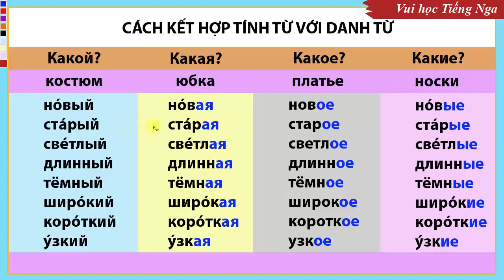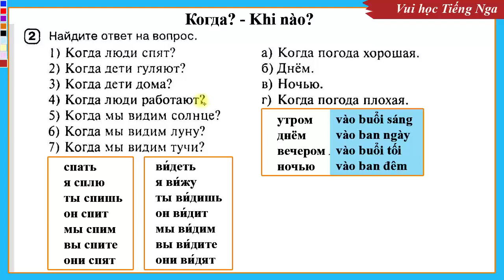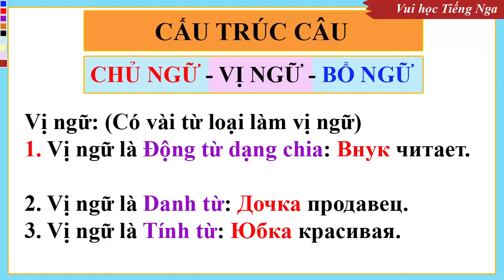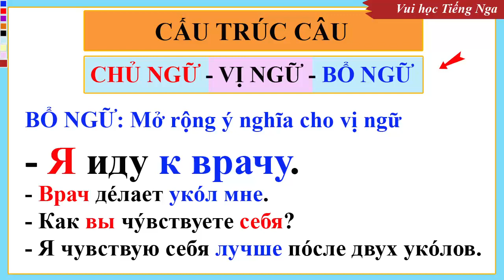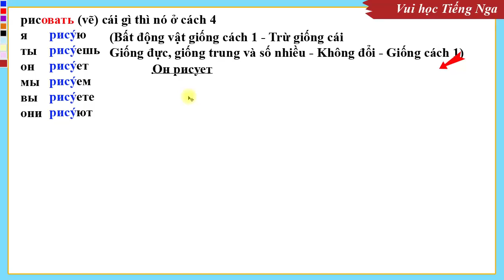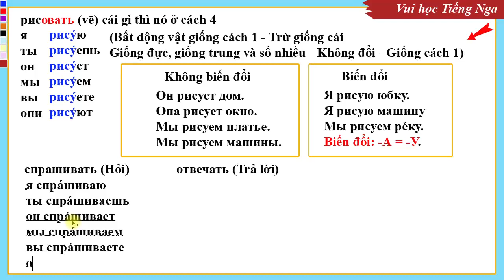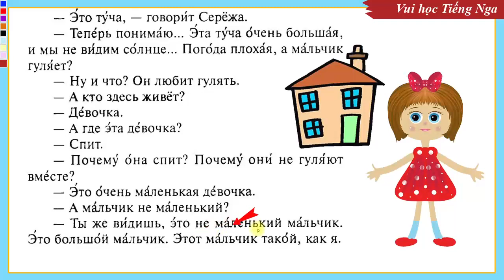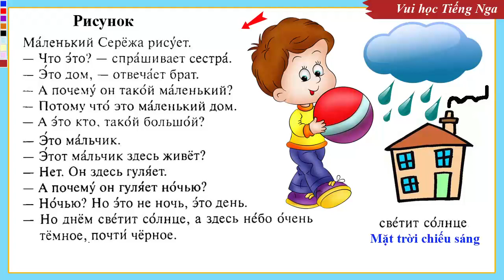Bài 07: Hội thoại bán hàng bằng Tiếng Nga (NT) | Thầy Hoàng dạy Tiếng Nga online 1:1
💥► Clip name: Bài 07: Hội thoại bán hàng bằng Tiếng Nga (NT) | Thầy Hoàng dạy Tiếng Nga online 1:1